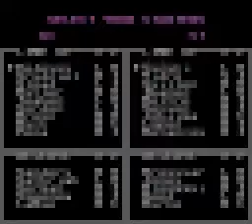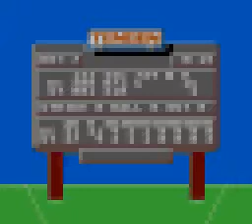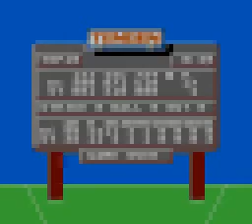NES Longplay [2483] RBI Baseball 3 According To Joe Morgan